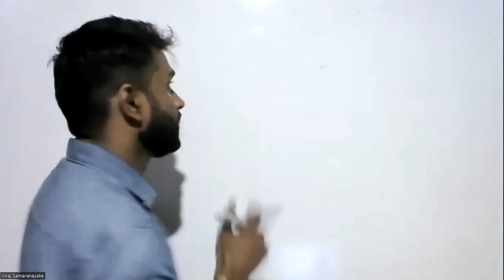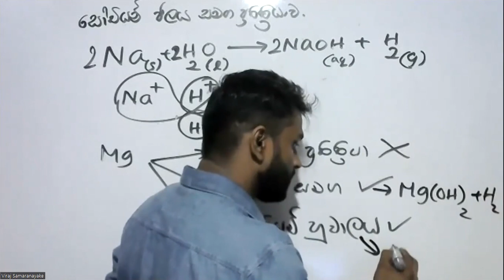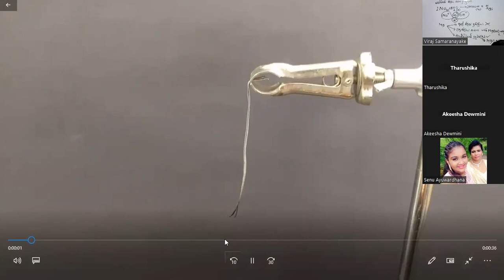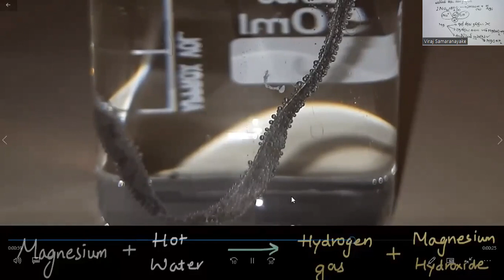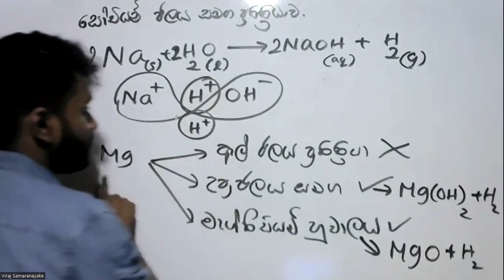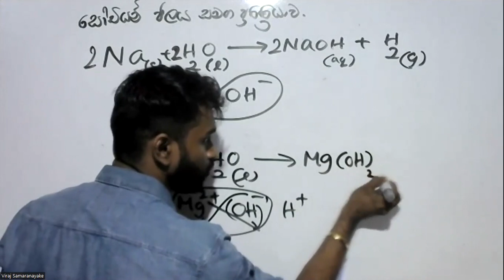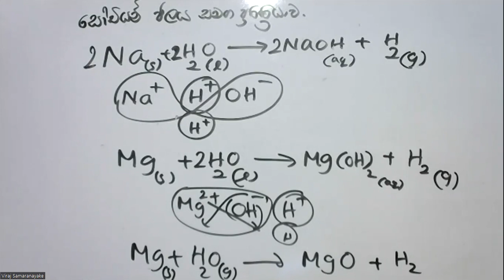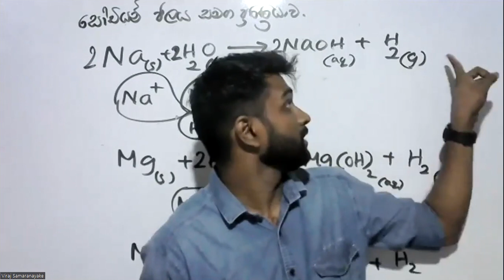Speed Revision Day 10